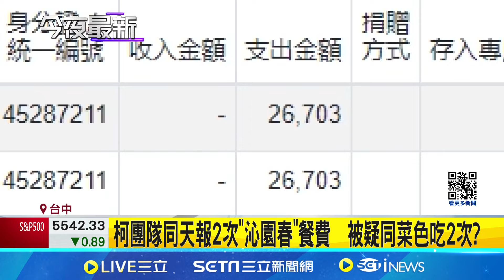柯團隊沁園春2萬6703元餐費報兩次? 民眾黨:查證中 柯團隊同天報2次"沁園春"餐費 被疑同菜色吃2次?│記者 許芷瑄 黃澄柏│【台灣要聞】20240817│三立iNEWS